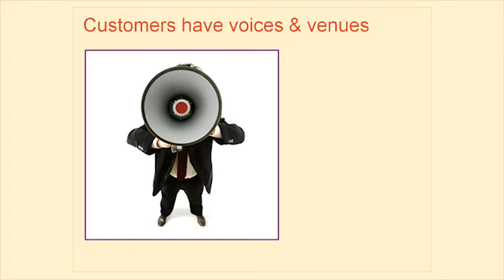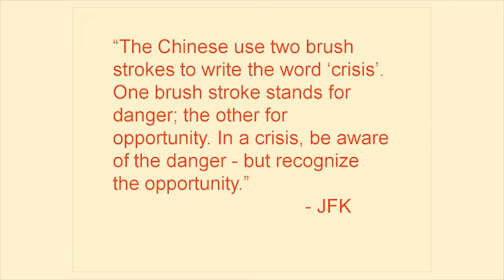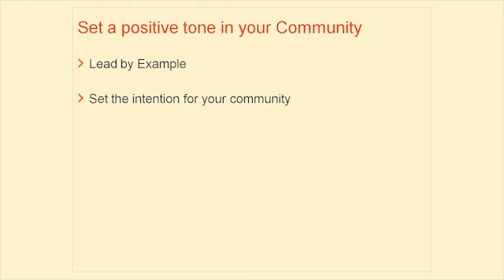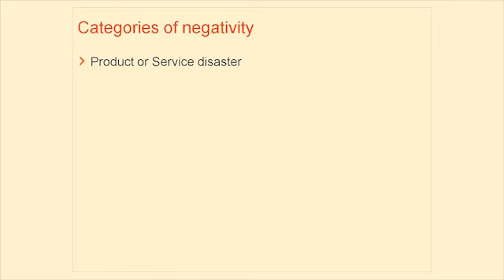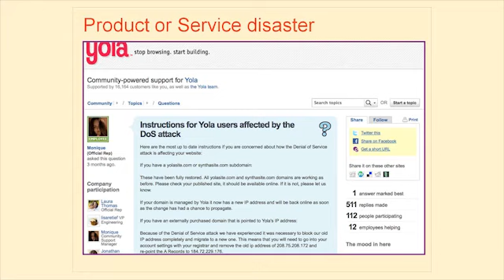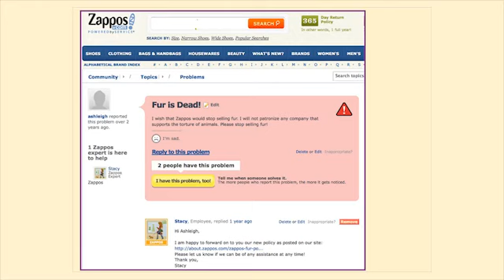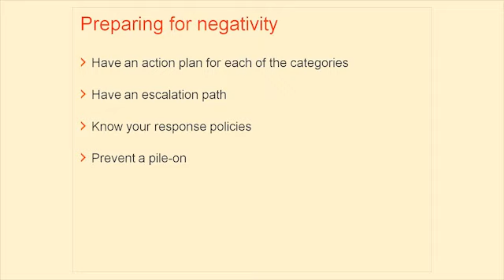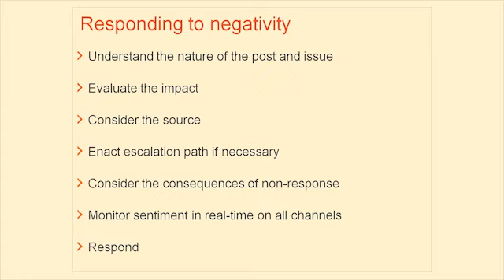Preparing and Managing Negativity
In this video, Amy Muller is joined by Ryan Noonan, Guest Services Manager of Social Media at AMC Theatres, and Eric Suesz, former Get Satisfaction community manager and Senior Community Manager at Ning. This webcast covers best practices for preparing for negativity, how to properly set the tone in your community to be focused on positive interactions, and how to deal with the different categories of negativity that may crop up.